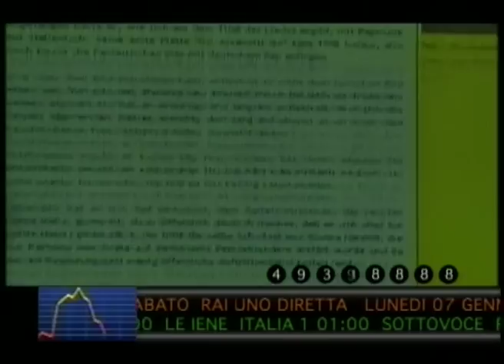Salvami (versione b) - Lorenzo Jovanotti Cherubini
Salvami versione alternativa
Il quinto mondo 2002

I bianchi, i neri, la religione
il pessimismo della ragione
la foto di gruppo, il primo giorno di scuola
liberta di movimento, liberta di parola
le otto principesse e i settecento nani
le armi gli scudi, i diritti umani
i corvi che gracchiano "rivoluzione"!!
pero' non c'e' pieta e non c'e' compassione
il sangue si coagula sul pavimento
si inceppa l'articolazione del movimento
la voce che balbetta la speranza che inciampa
la capra che crepa la capra che campa
la giornalista scrittrice che ama la guerra
perche' le ricorda quando era giovane e bella
amici e nemici, che comodita'
villaggi di fango contro grandi citta'.

Salvami salvati salvaci salviamoci
salvali salvati salvami salviamoli (x2)

Le reti i cancelli le zone rosse
migliaia di croci milioni di fosse
la nato la fao le nazioni unite
seimiliarditrecentomilioni di vite
dignita' dignita', una virtu' normale
l'indifferenza e il piu' grave peccato mortale
il mercato mondiale - il mercato rionale
la croce del sud e la Stella polare
il nasdaq che crolla, il petrolio che sale
la borsa che scende, la borsa che sale
la storia ci insegna che non c'e fine all'orrore
la vita ci insegna che vale solo l'amore

Il PIL - la ricchezza misurata in consumo
la rete globale i segnali di fumo
la riconversione dell'energia
il colpo di coda dell'economia
i microcomputer, le trasformazioni
e noi sopra un ferro che ha ancora i pistoni
le facce impaurite, la vita che vola
lo stomaco, il fegato, il petto la gola
peshawar, new york, sierra leone
la poliza vita dell'assicurazione
l'innocenza perduta, le ragioni di stato
una sola potenza, un solo mercato
un solo giornale, una sola radio
e mille scheletri dentro l'armadio

salvali salvati salvami salviamoli